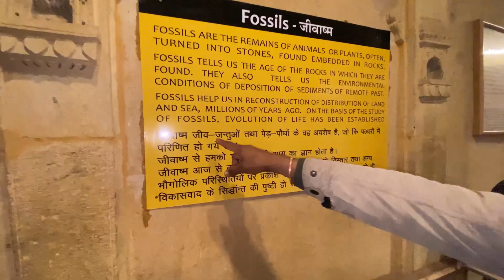Patwon Ki Haveli | Jaisalmer Vlog | Aman Sartaj Vlog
Known as the golden city of India, Jaisalmer is a beautiful city in Rajasthan. Among all the things that make this city popular, “Patwon Ki Haveli,” also known as the Mansion of Brocade Merchants tops the list.Patwon Ki Haveli is a cluster of five large havelis in Jaisalmer. Built in 1805 by Guman Chand Patwa, it took the workers almost 55 years to complete the first haveli. With an interesting history, Patwon Ki Haveli is actually the first and the largest haveli to be constructed in Jaisalmer. History says that Patwa was an extremely wealthy man and a well-known trader of his time.

Follow and Like me on My other Social Media Platform